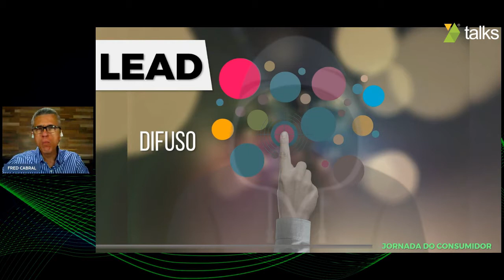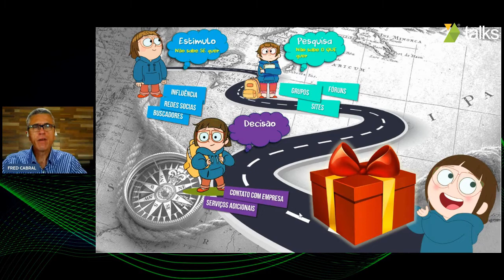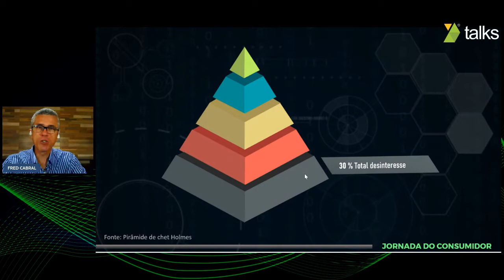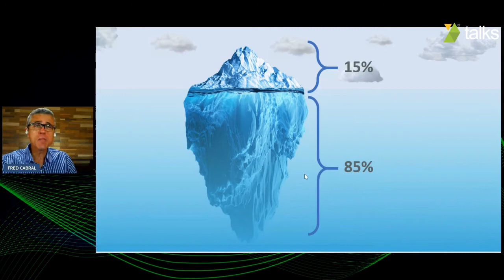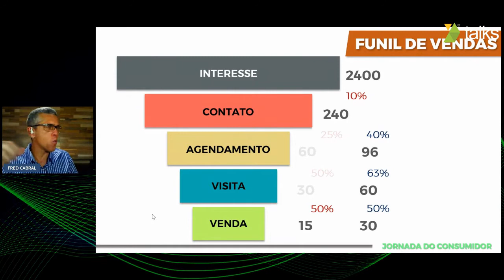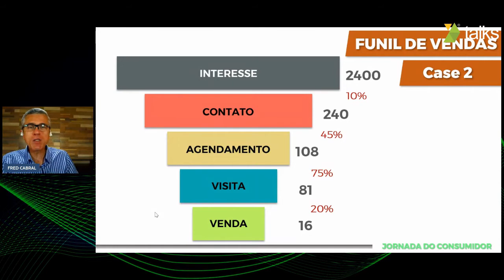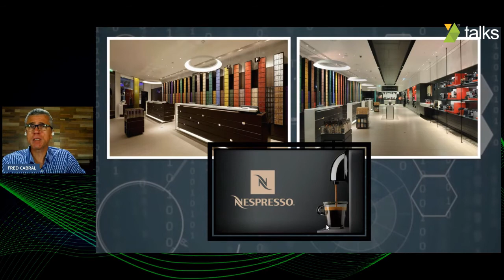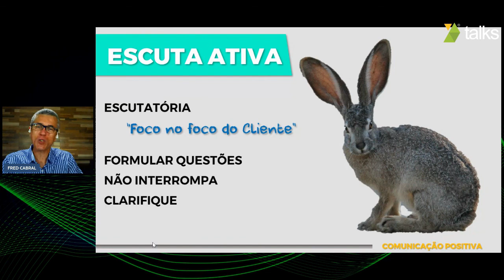CRM7 Talks - Um mergulho no mundo das vendas, sob a perspectiva do CLIENTE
Há 25 lidando com vendas, relacionamento com clientes, posicionamento de marca, análise de cenários, planejamento e, principalmente, na formação e gestão de equipes de alta performance.Atuou em empresas como American Express, Bradesco, ABN Amro Bank, Santander e Banco Pan sempre na liderança de equipes de alta performance.Administrador de empresas, formada em Gestão de Negócios e pós graduado em Gestão Estratégica de Pessoas.Fred Cabral também é Coach Executivo, analista Personal Disc e Acess.

Venha participar desse encontro e descobrir como essa ferramenta pode alavancar o seu negócio!